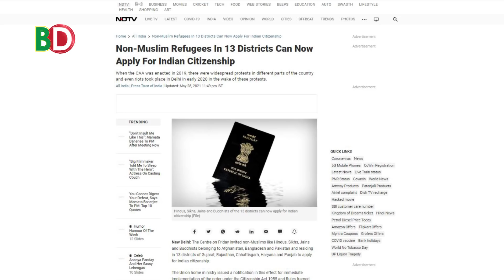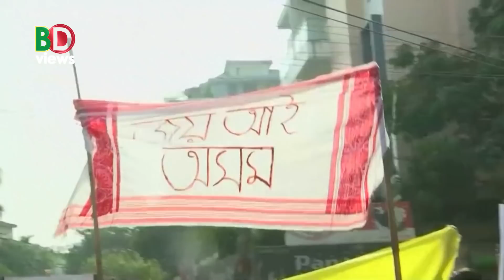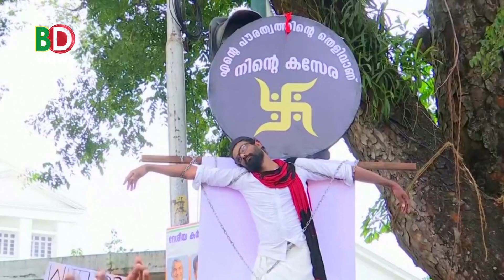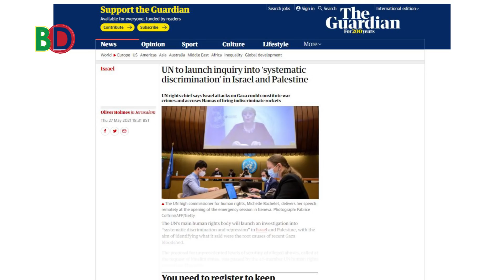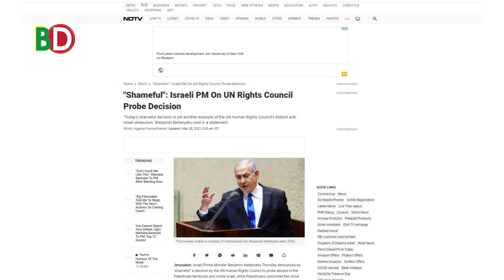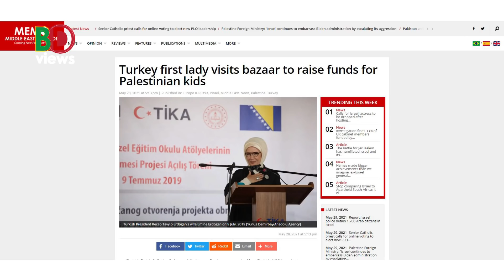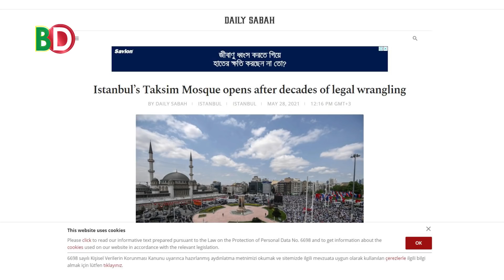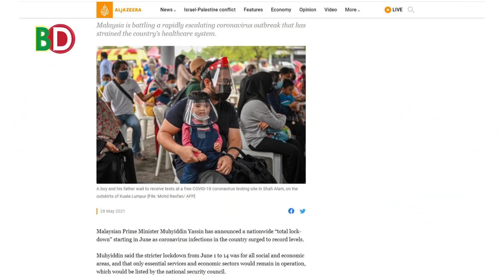মুসলিম ছাড়া সবাইকে নাগরিকত্ব দিচ্ছে ভারত! গরু সুরক্ষায় নতুন আইন! জাতিসংঘের প্রস্তাবে ইসরাইল যা বলে!